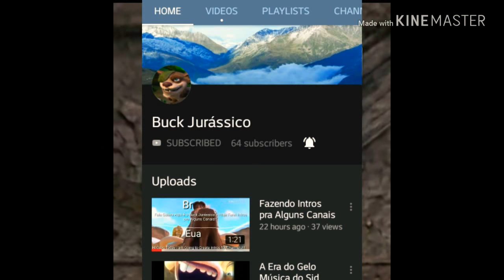Buck Jurássico Intro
This Is Not Own By Me It Own To Blue Sky Studios And The Creator

Ice Age Collision Course Blue Sky Studios©

Soundtrack: |Tell Me A Another| By UnderTale©

Sid's Camp 2™